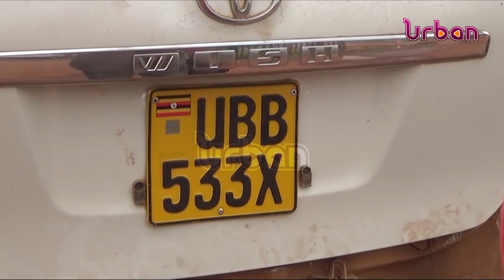CRIME: Five people arrested in connection with car theft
Five people arrested in connection with car theft